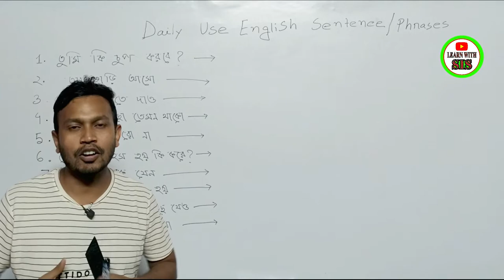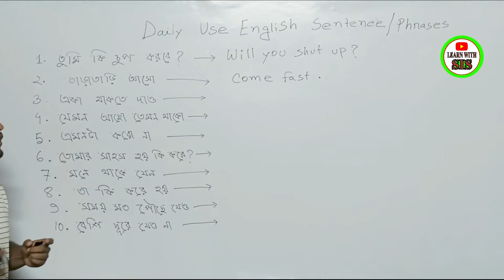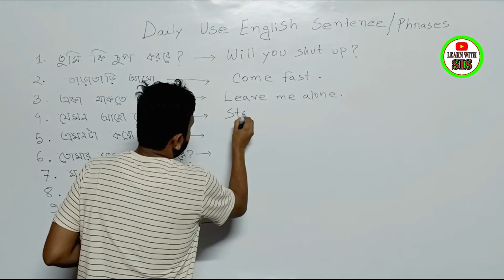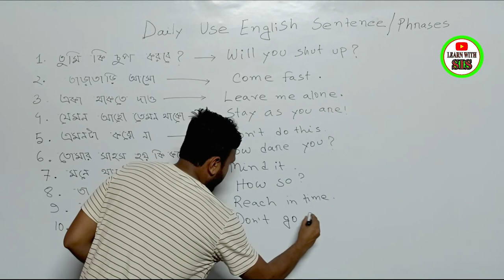Daily Use English Short Phrases for Speaking. English Short Phrase || English Spoken Class.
Please Like👍,Comments💬,Share🌍

learn with sis sir
English spoken